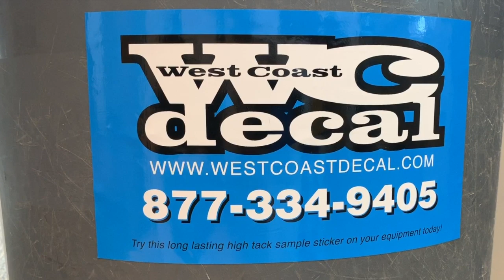wcd movie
This video is about wcd movie